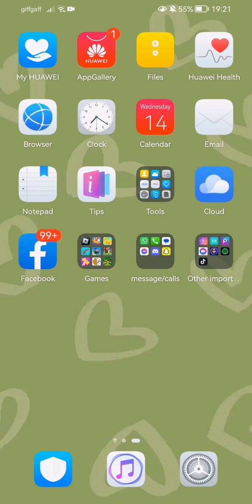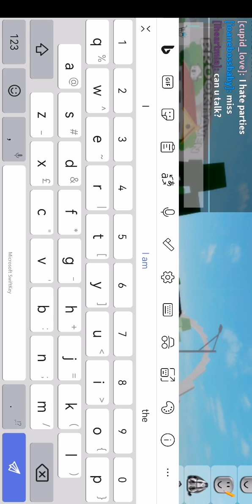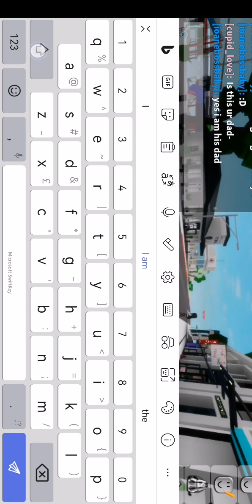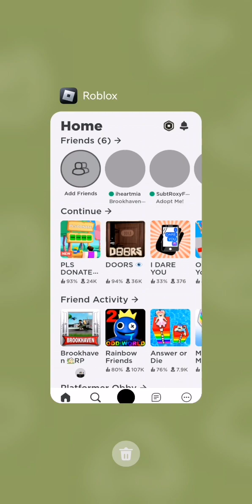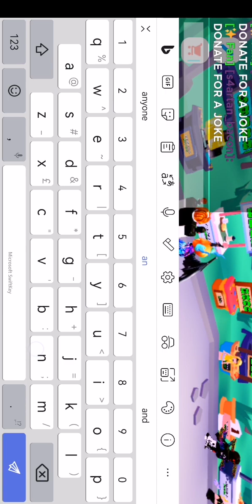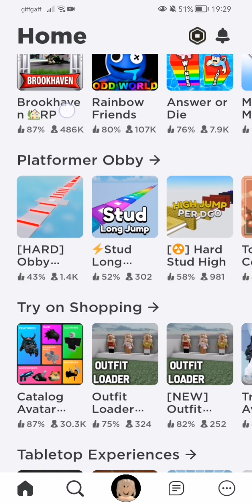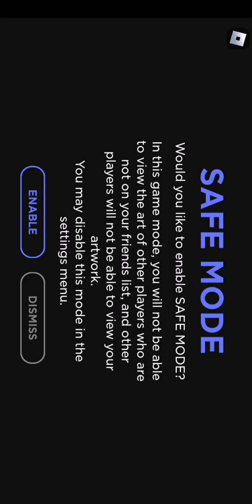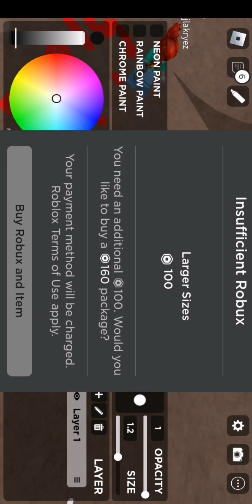nothing much just playing roblox